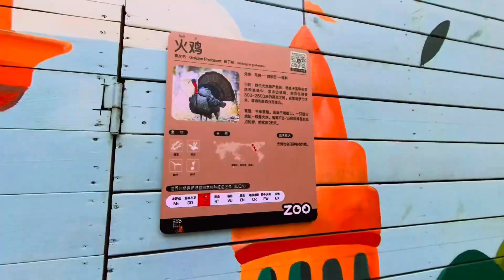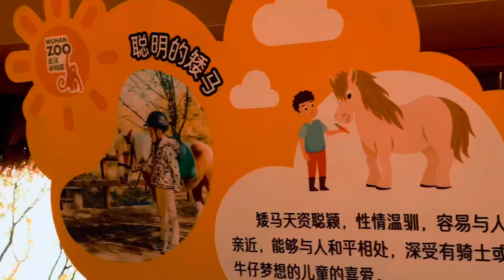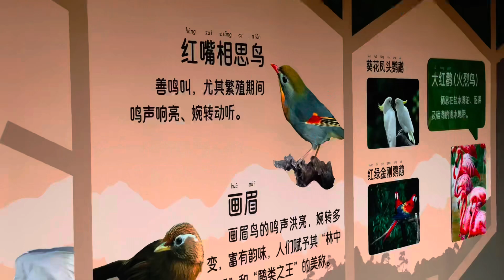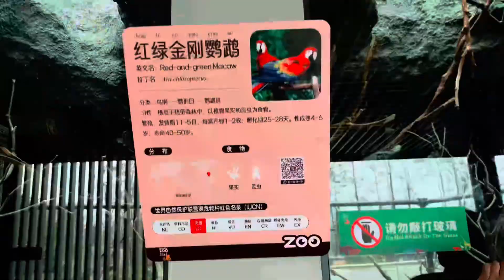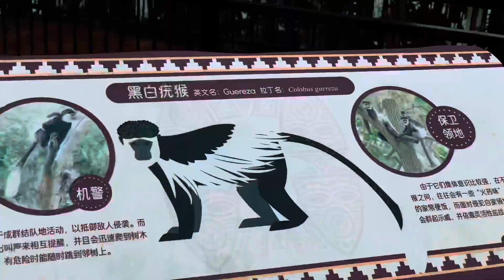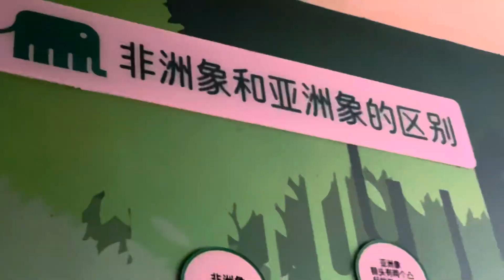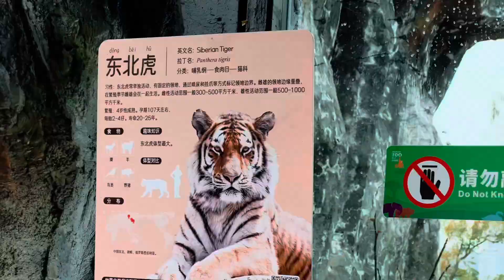Wuhan zoo,watch panda,tiger,elephant…